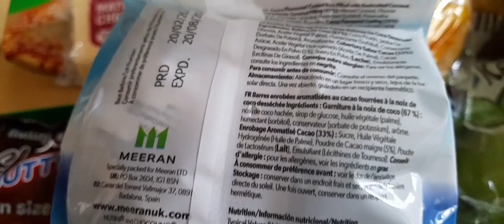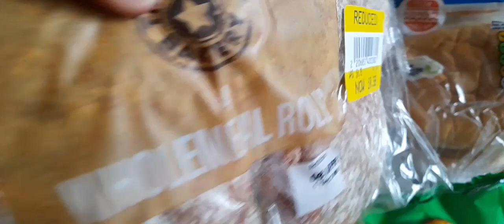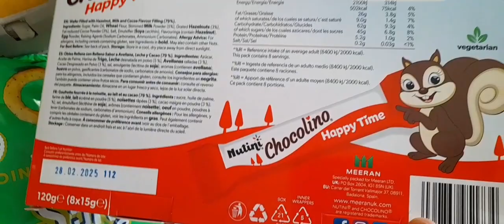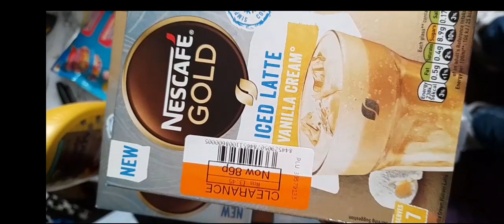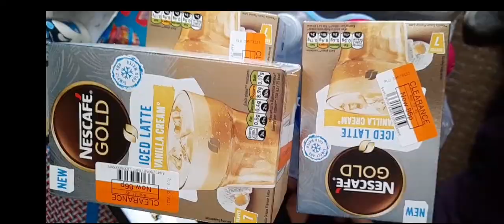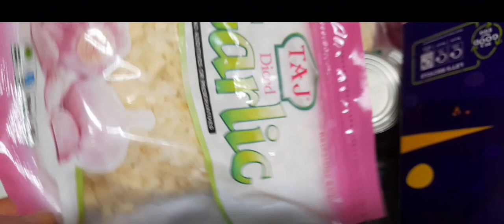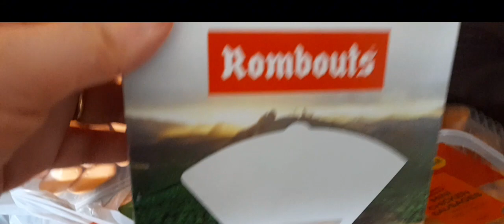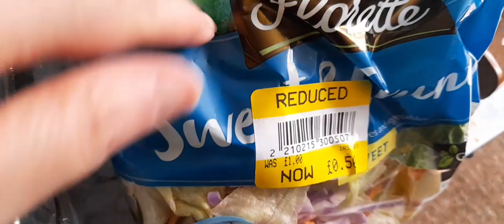Grocery Haul, what i found reduced from £3.45 to 86p.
Great bargins and reduced items in this shoppinh haul especially the amazing bargin for 86p